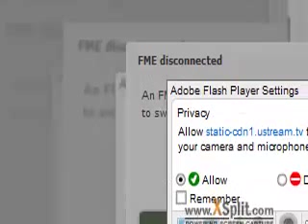ஒருவனே தேவன் ஒன்றே குலம் - சகோதரர் கோ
ஒருவனே தேவன் ஒன்றே குலம் - சகோதரர் கோவை S அய்யூப் அவர்கள் - Captured Live on Ustream